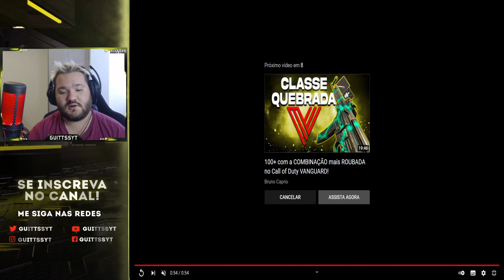*BLACK FRIDAY* NÃO COMPREM NADA AGORA!!! INFORMAÇÕES BLACK FRAUDE - CALL OF DUTY MOBILE